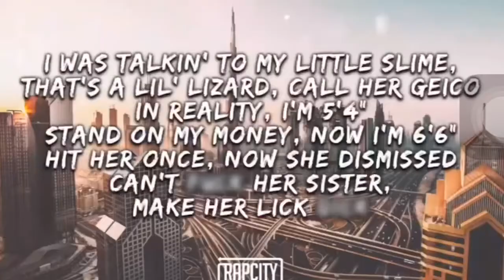Q & A | 16 Year Old Entrepreneur?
Song - lemonade by baby smoke